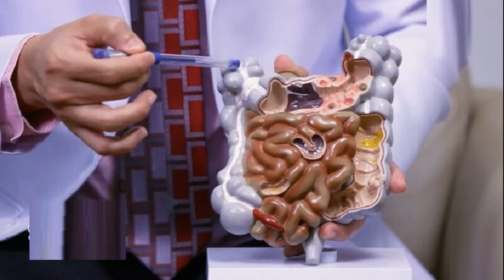โอ้โหถึงคอ! ฮาย เป็นโรคอุจจาระเต็มท้อง หลังรู้สึกไม่สบาย หมอเอกซเรย์อึ้งเลย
ต้องเปลี่ยนพฤติกรรม โอ้โหถึงคอหอย ฮาย เป็นโรคอุจจาระเต็มท้อง หลังรู้สึกไม่สบายมึนหัวลืมตาไม่ได้โลกหมุน หมอจับตรวจเอกซเรย์อึ้งเลย
ลูกทุ่งดัง ฮาย อาภาพร เปิดเผยเรื่องราวสุขภาพในรายการ Rise & Shine ชีวิตดีเริ่มที่ตัวเรา ทางช่อง PPTV HD โดย ฮาย เผยช่วงร่างกายรวน อาจจะนอนน้อย หรืออะไร กินแล้วไม่ถ่าย อยู่ 3 วัน มันแน่น ครั่นเนื้อครั่นตัว มึนหัว หมุนไปหมดเลย เหมือนโลกหมุน ลืมตาไม่ได้ หมอเอกซเรย์ทุกสิ่งทุกอย่าง
หมอเช็กแล้ว อู้หู อุจจาระถึงคอหอยนี่เลย มันไม่ได้ถ่าย 3 วัน ลำไส้มีแต่อุจจาระทั้งนั้นเลย มีอย่างนี้ด้วยเหรอ แต่เรารู้สึกไม่สบายตัวเลย เราไม่ได้ถ่าย แค่ 3 วันเอง”
ด้าน นพ.จีรวัส ศิลาสุวรรณ อายุรแพทย์โรคระบบทางเดินอาหารและโรคตับ โรงพยาบาลพญาไท2 กล่าวถึงภาวะอุจจาระเต็มท้อง เป็นภาวะท้องผูกแบบหนึ่ง เราเจออุจจาระอยู่เต็มลำไส้เลย ต้องเข้าใจอุจจาระที่เข้ามาลำไส้ส่วนต้นจะเป็นเหลว แล้วจะค่อยๆดูดน้ำกลับ จนถึงเป็นก้อนอยู่ที่บริเวณด้านซ้ายล่าง
คนที่ท้องผูกมากๆ หรือภาวะอุจจาระเต็มท้อง เต็มตั้งแต่ด้านล่างถึงด้านบนเลย สาเหตุเป็นได้หลายอย่างของคนท้องผูกเรื้อรัง อาจเกิดจากการบีบตัวของลำไส้ไม่ดี เกิดจากพฤติกรรมขับถ่ายที่แปรปรวนไป เช่น อั้นอุจจาระบ่อย จนหูรูดทำงานไม่สัมพันธ์กับการขับถ่าย หรือ มีแผล มีก้อนเนื้อ มีมะเร็ง ไปอุดตันทำให้อุจจาระเต็มท้องได้เหมือนกัน หากเป็นก้อนเนื้อ มะเร็งต้องรีบมาตรวจ
แต่หากเป็นคนอายุน้อย ส่วนใหญ่เกิดจากพฤติกรรม บางคนไม่รับประทานผัก ผลไม้ เลย รับประทานแต่เนื้อสัตว์ แป้ง ก็ไม่มีกากใย หรือกินอาหารเสริม พวกแคลเซียม วิตามิน เหล็ก ซิงค์ ทำให้ท้องผูกง่ายขึ้น หลีกเลี่ยงก่อน รวมทั้ง คอลลาเจนด้วย ดื่มน้ำน้อยหรือเปล่า และต้องขับถ่ายให้เป็นเวลา โดย 80-90 เปอร์เซ็นต์เกิดจากพฤติกรรม การใช้ชีวิต ต้องเปลี่ยนพฤติกรรม ส่วนการกินยาระบาย วันหนึ่งต้องกินเยอะขึ้นเรื่อย เป็นการแก้ผิดวิธี ต้องแก้ที่สาเหตุ
ขณะที่ ฮาย บอกด้วยว่า ตอนนี้ไปตรวจสุขภาพทุกปี ยิ่งอายุมากยิ่งตรวจครึ่งปีตรวจครั้ง เมื่อก่อนอายุ 30 ปลายๆ คอนเสิร์ตเยอะ กลับมาก็กินข้าว มีดื่มบ้าง ทุกวัน ปีกว่าๆ มีรับรายการทีวี อัดรายการนัดเช้าต้องกาแฟหวานมัน จนเด็กที่ดูแลบอกหัวหน้า วันนี้ 21 แก้วแล้ว แต่ไม่ได้กินหมดแก้ว ปีกว่า เวลานอนเหมือนจะจมน้ำตาย เหมือนเราหยุดหายใจ หรือหัวใจเต้นผิดจังหวะ ต้องเปลี่ยนพฤติกรรมการกินหมดเลย ตรวจหัวใจจะมาแล้ว น้ำตาล ไขมันพอกตับ ซึ่งอันตรายมาก